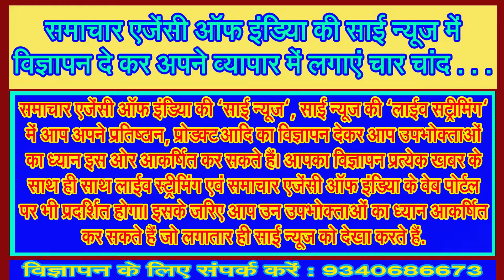विज्ञापनों के जरिए महिलाओं की कौन सी छवि गढ़ रहे हम!